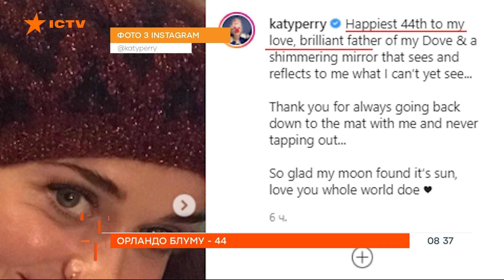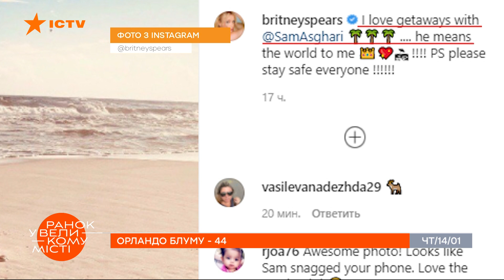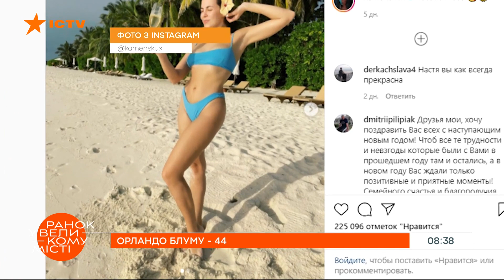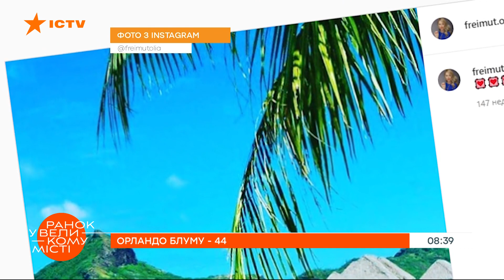За что "крепкого орешка" Брюса Уиллиса выгнали из аптеки? — ICTV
44 года исполнилось накануне популярному американскому актеру Орландо Блуму. И своего любимого мужчину трогательно поздравила с днем  рождения в Instagram певица Кэти Перри, выложив туда ну очень милые фото!

Не так мило себя проявил Брюс Уиллис. Он отказался надевать защитную маску, за что его выгнали из аптеки в Лос-Анджелесе.

Пикантными кадрами с молоденьким любимым делится Бритни Спирс.

На Мальдивах все еще отдыхают Настя Каменских и Потап. Да и телеведущая Ольга Фреймут поделилась милым снимком со своими детьми под мальдивским дождем.